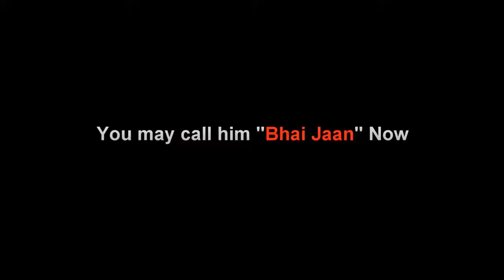Pakistani Cousin Marriage After 6 Month Be Like...